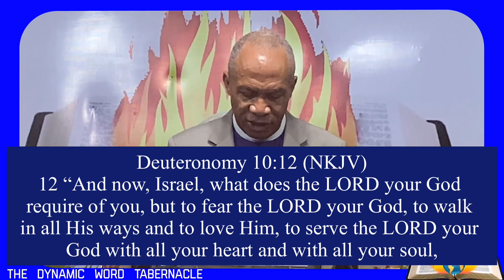The Covenant Activated